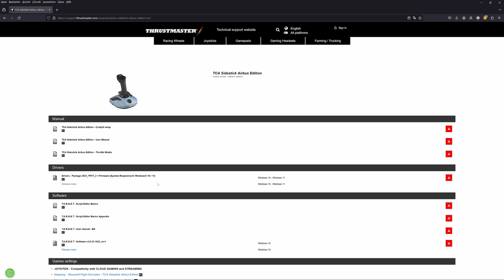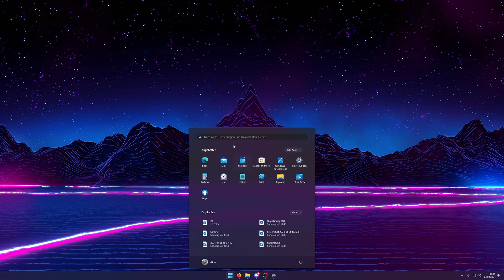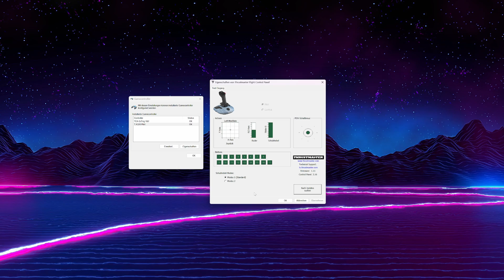Thrustmaster TCA Sidestick Airbus Tutorial: Installation und Setup für realistische Flüge!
Willkommen zu meinem Tutorial, in dem ich Schritt für Schritt zeige, wie du den Thrustmaster TCA Sidestick Airbus installierst und optimal für ein realistisches Flugerlebnis einrichtest. Egal, ob du ein erfahrener Pilot oder ein Einsteiger in die Welt der Flugsimulation bist, dieses Tutorial bietet dir einen umfassenden Einblick in die Installation und Anpassung dieses hochwertigen Flugsteuerungsgeräts.

 Treiberinstallation: Erhalte eine schrittweise Anleitung zur korrekten Installation der Treiber, um sicherzustellen, dass dein Sidestick optimal mit dem Flugsimulator kommuniziert.

Softwarekonfiguration: Tauche ein in die Softwareeinstellungen und optimiere die Konfiguration deines TCA Sidestick Airbus für realistische Flugerlebnisse.

Praktische Tipps & Tricks: Erhalte Expertentipps für die Feineinstellung und Anpassung, um das volle Potential deines Sidesticks auszuschöpfen.

🛫 Ziel des Tutorials:

Mein Ziel ist es, dir nicht nur zu zeigen, wie du den Thrustmaster TCA Sidestick Airbus installierst, sondern auch, wie du ihn so einrichtest, dass du ein authentisches Airbus-Fluggefühl erlebst. Egal, ob du mit der A320-Familie oder anderen Airbus-Modellen fliegst, dieses Tutorial gibt dir die Werkzeuge für ein optimales Flugerlebnis.

Teile dieses Video gerne mit anderen Flugsimulator-Enthusiasten, die von diesem umfassenden Guide profitieren könnten. ⬆️✈️

Bereit für ein realistisches Airbus-Fluggefühl? Lass uns gemeinsam den Thrustmaster TCA Sidestick Airbus installieren und einstellen, um in die faszinierende Welt der Flugsimulation einzutauchen! 🌐🚀

⭐Mein Setup⭐

Maus 🖱️
➤ Corsair SABRE RGB PRO

Headset 🔉
➤ JBL Quantum 200

💻 PC Specs 💻

- CPU: Intel Core i7-13700K
- Motherboard: ASUS ROG STRIX Z790-F GAMING
- Ram: 32GB DDR 5 Corsair Vengance
- GraKa: Nvidia Palit 4090 24 GB
- SDD: 2x 1 TB NVMe SSD Samsung 980 Pro